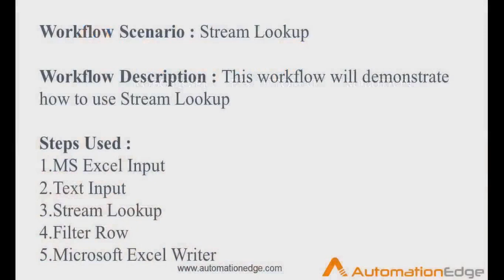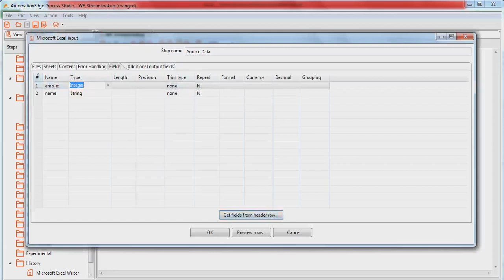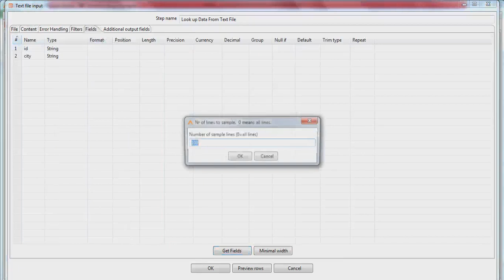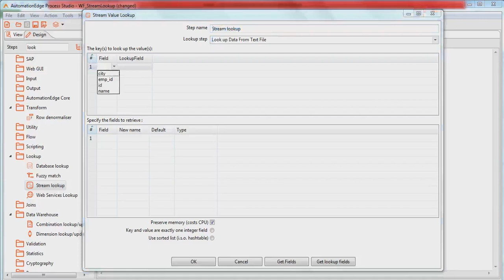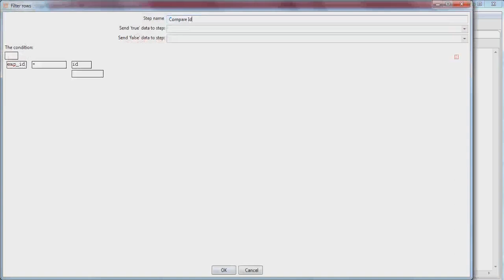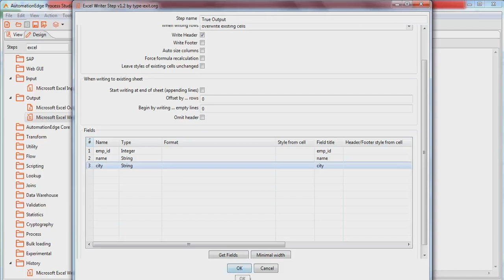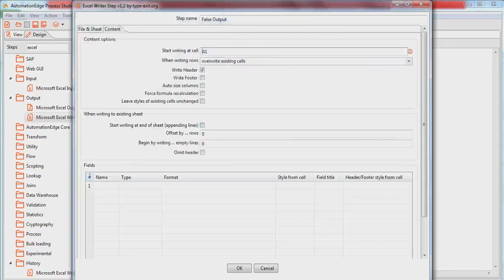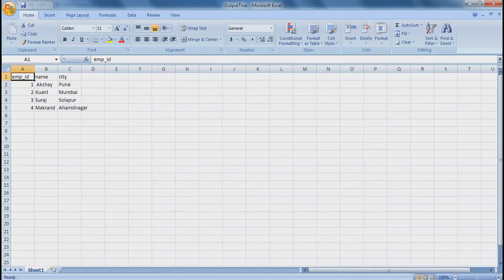AutomationEdge for Dummies: Stream Lookup (With Subtitle)